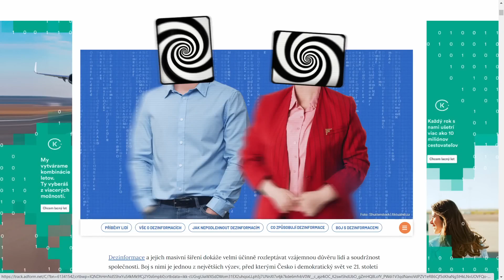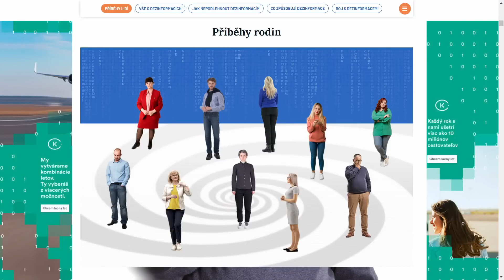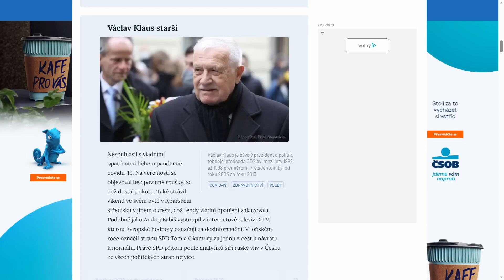Rozumějí novináři světu? Rozumíme novinářům ?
Naslouchat druhé straně, snažit se ji pochopit? Odmítnout? Lidé odhalují, jak funguje svět. Co odhaluje Ivana Svobodová z Týdeníku Respekt v rozhovoru s Lindou Bartošovou ze Spotlight, Aktuálně.cz?